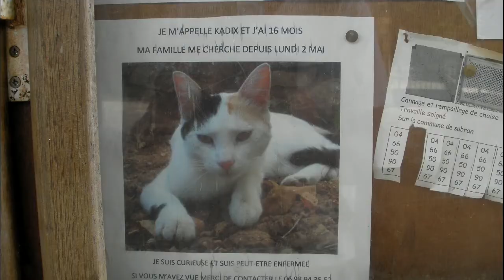De kerk kat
Tijdens onze vakantie in Zuid Frankrijk brachten we een bezoekje aan een kerkje in het pittoreske plaatsje Le Roque sur Ceze.
Pendant nos vacances dans le sud de la France, nous avons rendu visite à une église dans le village pittoresque de Le Roque sur Cèze.